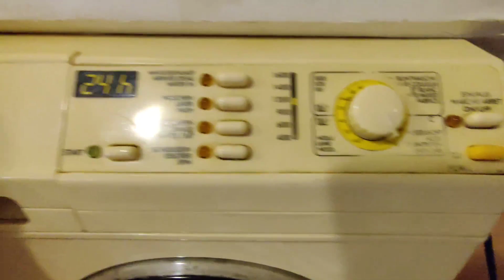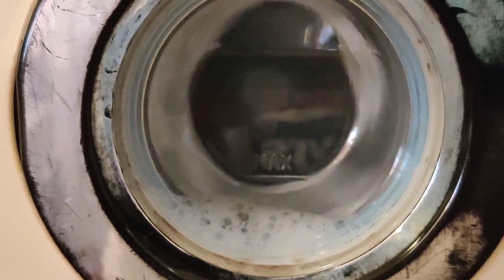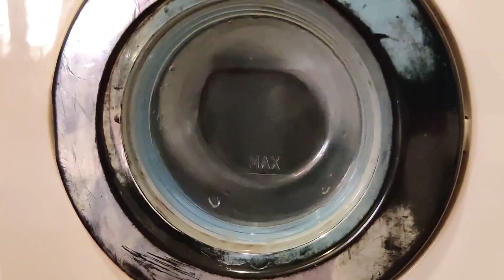Miele Softtronic toy washing machine: easy care 30 full cycle 1400rpm spin.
This is the end result of the old Miele toy washing machine after cleaning it and putting a new silent motor on it.  Now both Miele toy washing machines can be used with their modification at the same time.